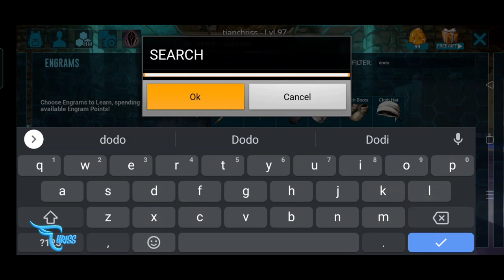CARA MUDAH TRAP QUETZAL EPS 367 || Ark Mobile Indonesia